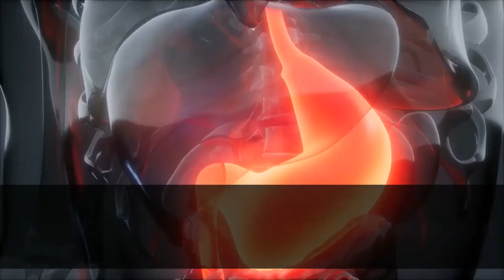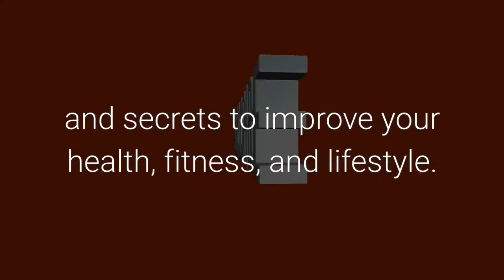Amla, Ginger And 3 Other Superfoods To Boost Your Immunity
Superfoods for immunity: A strong immunity is the gateway to good health and being disease-free. Here are 5 superfoods which can have excellent effects on your immune system.

The importance of a strong immunity cannot be stressed enough. It can improve your body's ability to fight infections and also help in keeping diseases away.

In this video, we are going to talk about a few superfoods which can help you with a stronger and more efficient immune system.

 Amla

The Indian gooseberry is a powerhouse of Vitamin C. Nutritionist Rujuta Diwekar believes that one must have one amla every day. You can have it in the form of murabba, or it eat raw, as a pickle, or in the form of amla juice. Amla has been found to be great for your skin, hair, digestion and even diabetes management. The fruit can also be included in weight loss diet.

Green tea
Antioxidants in green tea can help in flushing out toxins from the body. It contains polyphenols and catechins which further help in giving a boost to the immune system. A cup or two of green tea every day can be good for your immune system.

Turmeric
Curcumin is the compound in turmeric which is responsible for the numerous health benefits which turmeric offers. It has anti-inflammatory, antibacterial and medicinal properties which not just help in fighting ailments like common cold and cough, but also help in giving a boost to your immunity. A cup of turmeric milk (haldi doodh) at night can help you sleep well and boost immunity.

Honey
Honey is a healthy substitute for white refined sugar. It is rich in minerals like iron, calcium and magnesium. Antibacterial properties of honey can soothe sore throat and improve gut healthy. A healthy gut can help you have a stronger immunity.

Ginger
Antibacterial properties can be beneficial for the immune system. It is a popular remedy for reducing nausea. Anti-inflammatory and antioxidant effects of ginger can boost your immune system.